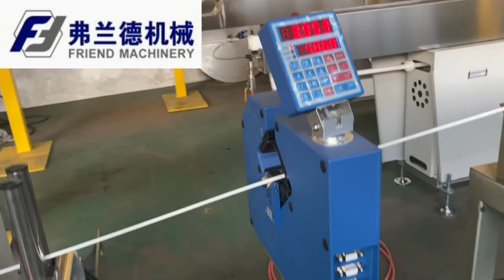Plastic welding rod production equipment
This production line is used to making different kinds material of plastic welding rod, such as PP PE PEI PVC etc.